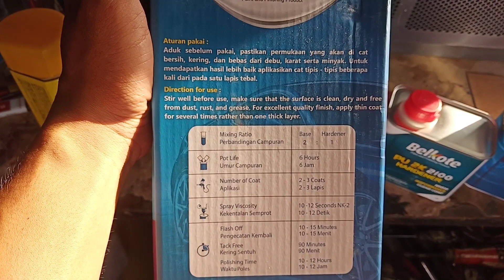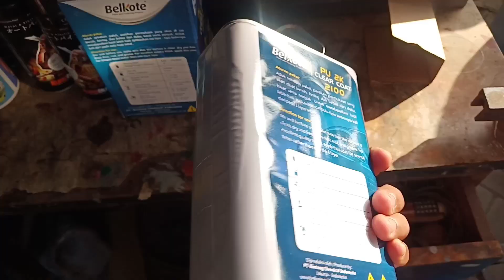Tutorial Clear Basah Candy Blue Honda Beat || Clear PU 2K Belkote 2100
Masih review produk refinish dari belkote yaitu clear PU 2K Belkote 2100 gaaesss..
Di kelasnya clear belkote 21000 ini gak kalah dengan clear produk lain dan harganya jauh lebih ekonomis..